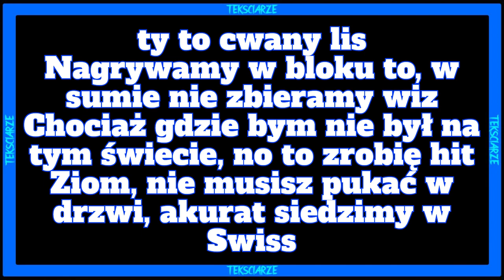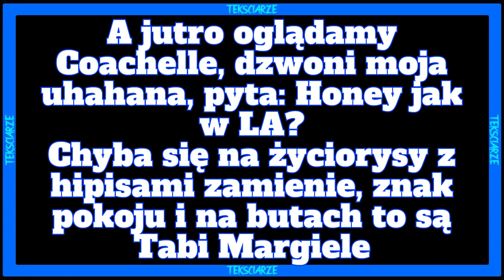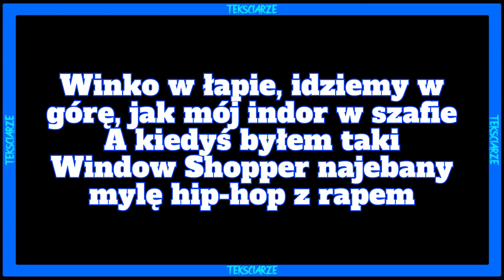kuban ft. oki - najlepszy dzień TEKST/LYRICS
Siemasz 🤙 wykonałem dla was tekst do nuty 🎵kuban ft. oki - najlepszy dzień🎵